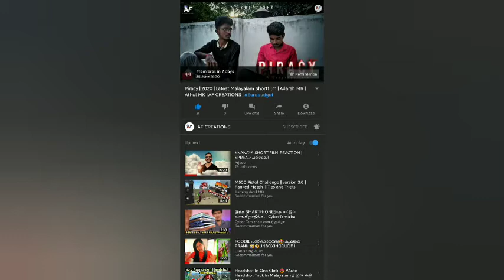1 vs 1 PRIME VS RAIHAN OCEANKINGS 😈